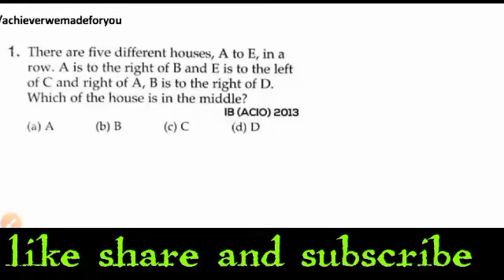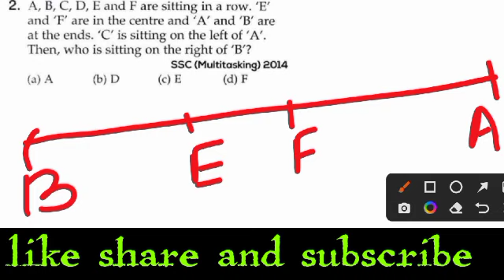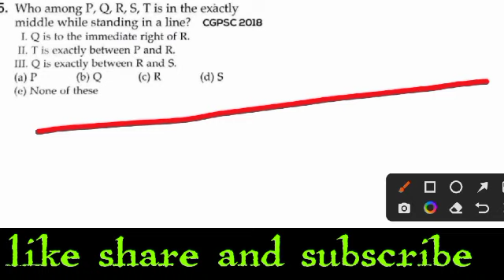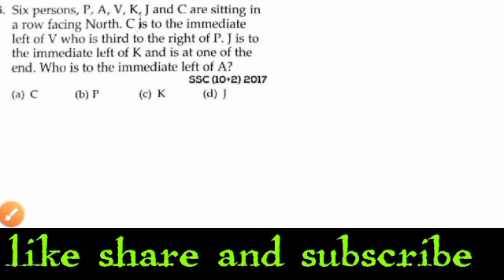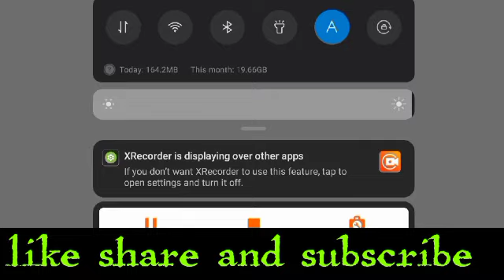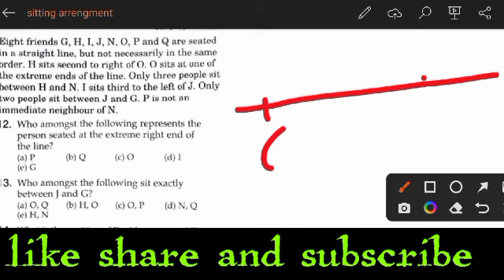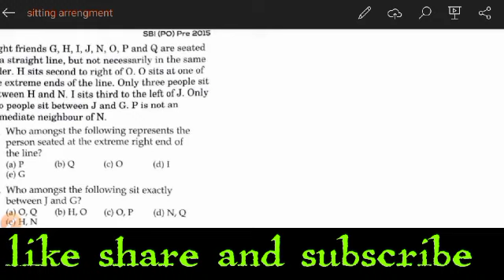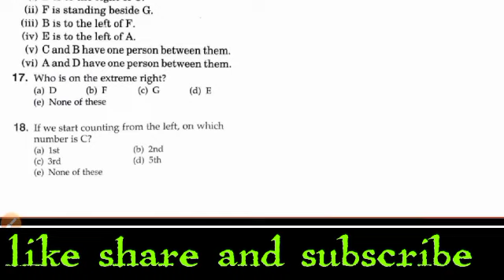Reasoning Odisha High School Teacher Exam // Sitting Arrangement // Class 3 // Achiever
pdf download Reasoning Odisha High School Teacher Exam // Sitting Arrangement // Class 3 // Achiever

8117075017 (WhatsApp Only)